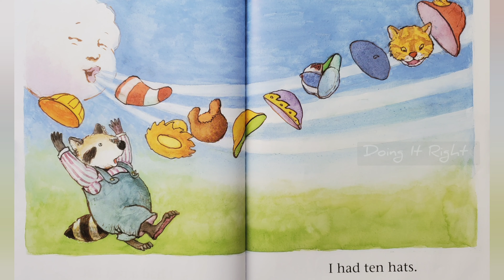I Had Ten Hats by David McPhail. || Read Aloud Book.